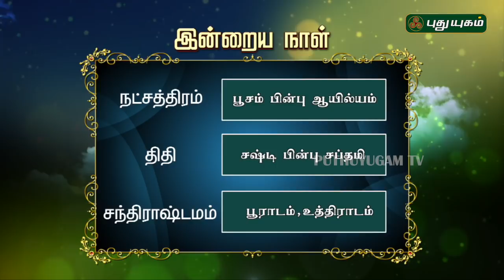இன்றைய ராசி பலன் | Indraya Rasi Palan | தினப்பலன் | Mahesh Iyer | 18/11/2019 | Puthuyugam TV